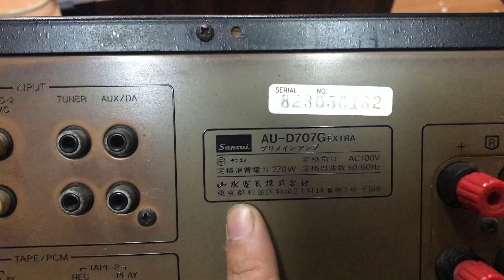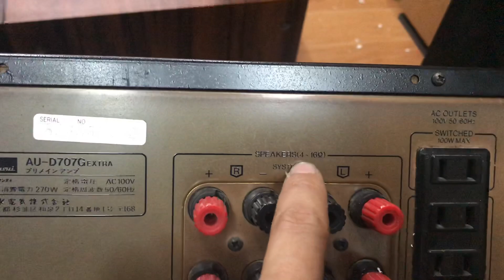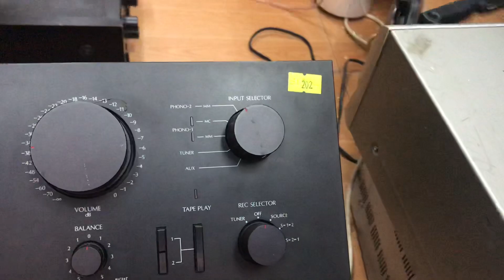Anply sansui công suất khủng lại về giá em báo trong video rồi nhé. Lh 0966594581